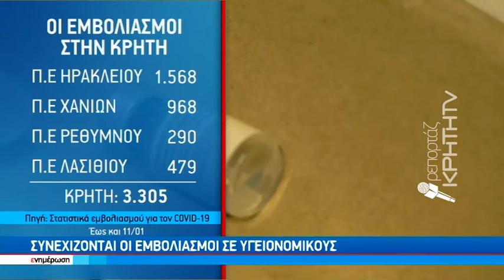Ανέτοιμα τα εμβολιαστικά κέντρα της ενδοχώρας γιά τους πρώτους εμβολιασμούς σε πολίτες